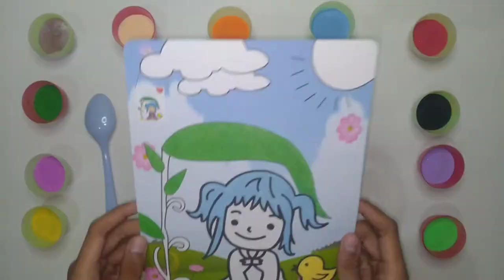How to Coloring Sand Painting Easily | Little Girl With Chicks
Hello my name is Rimichi